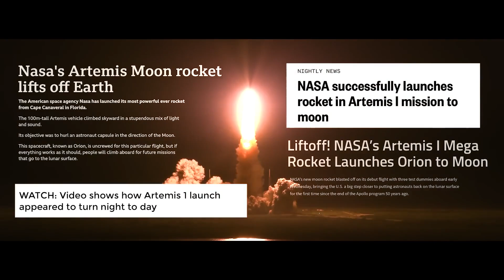Epic Artemis 1 highlights! Relive NASA's 'return to the moon'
On Nov. 16, 2022, history was made with the liftoff of the Artemis 1 moon rocket. NASA delivers highlights from the mission including launch, moon and splashdown views.

Credit: NASA